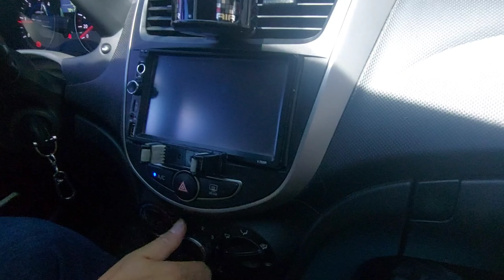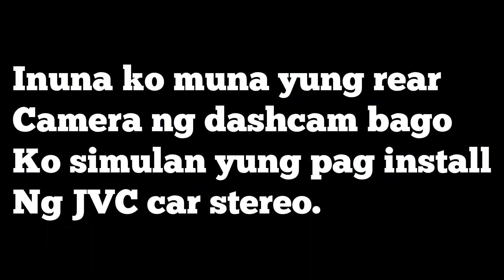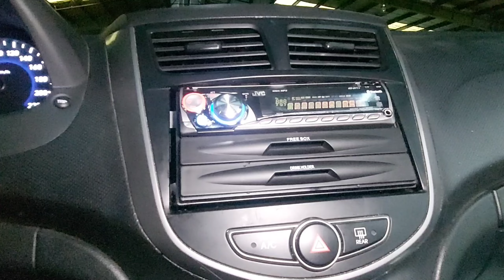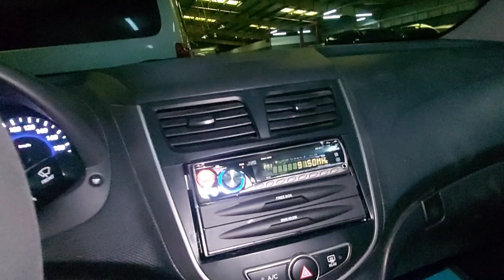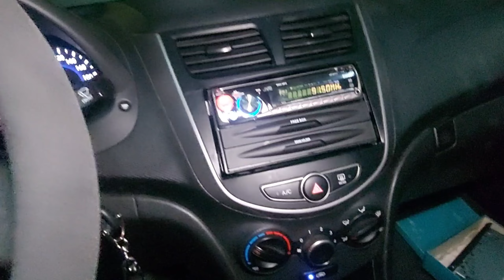HYUNDAI ACCENT 2010-2017 | JVC CAR STEREO INSTALL